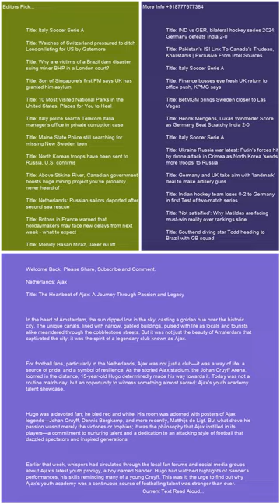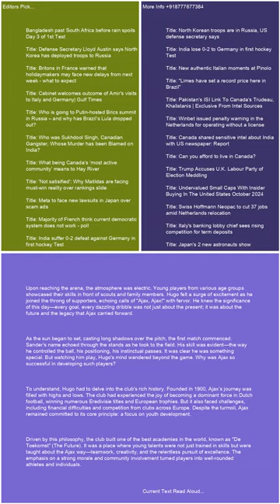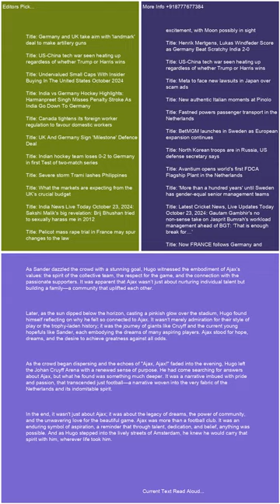Netherlands Ajax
Trending Keywords in G10 Countries:

Canada:
Lunar phases
Belle
Tottenham
Temps
Whitecaps
Bruce Springsteen
Sutton Foster
Intuit Dome
Ryan Reynolds
Puberty blockers
Moi Rewards
Vikings

France:
Abdelaziz Barrada
Black Ops 6
OGC Nice
Sabah Aib
France Gall
Kering
Manchester United
Demain tout commence
National
Jeremy frerot
François Civil
Ligue des champions
Lyon – Besiktas
Brest Ligue des champions
Barca
Alerte enlévement Santiago
NBA
Turquie
Thomas Guénolé
Aznavour

Germany:
Conference League
Activision
Bayern Barcelona
Türkei
RB Leipzig
Dortmund
Brics
SAP
Champions League
Cl
SWR1
HSV
Moldau
MLS
Formel-1
Checker Tobi
VfL Bochum
Kuba

Italy:
Luciano Darderi
Metsola
Rashford
Twente-Lazio
Matteo Berrettini
Bologna-Milan
Roberto Burioni
Banca Progetto
Marina Berlusconi Certi giudici
Venom
Fenerbahçe - Manchester United
Cobolli
Panathinaikos  Chelsea
San Raffaele
Doomsday film
Santo del giorno
Ron
Barack Obama Eminem
Virtus Bologna
Giorgia

Japan:
Ado
井上尚弥
早川太貴
ドラフト2024
清原正吾
金丸夢斗
ベネトン
今朝丸
石塚裕惺
中村優斗
バルセロナ
菅田将暉
Bリーグ
ガンバ大阪

Netherlands:
Ajax
FC Twente
AZ
Flemming
Noord-Koreaanse troepen
Brand Ede
Feyenoord
Europa League
Joost Klein
Ebusco
Henry van Loon
Ik Vertrek
FC Emmen
Vitesse
Champions League
Cambuur
Fcgroningen
FC Utrecht
NAC
PEC Zwolle

Sweden:
Europa League
Bougainville
Malmö FF
Djurgården
FN
Manchester United
Fascist
Jysk stänger
Skims
Chelsea
DIF
Anna Eberstein
Sri Lanka
Vätternrundan
Champions League
Galatasaray mot Elfsborg
Europa League
Barcelona

Switzerland:
Character.AI
Europa League
St. Gallen – Fiorentina
Wendy Holdener
Conference League
Manchester United
Tesla-Aktie
Babygirl
Stacey Williams
Marina Abramovic
Francois Civil
Manchester City
Atlético Madrid – Lille
Venom
Activision
Alerte enlèvement Santiago
FC Lugano

United Kingdom:
Hearts
Man Utd
Rangers
Black Ops 6
Lunar phases
Scabies
Spurs
Rangers fc
Alfredo Morelos
Chelsea FC
Tim Burton
Heartsfc
Champions League
Fenerbahçe vs Man United
Geoff Capes

United States:
Menendez brothers
Vikings
Europa League
Black Ops 6
Lunar phases
Josh Reynolds
Dallas Mavericks
Slate
Sutton Foster
Chelsea
Amir Abdur-Rahim
Mitch McConnell
Syracuse football
Dejounte Murray
Hawks
James Wiseman
Hornets
Agatha All Along episode 7
Grizzly 399

Trending Keywords in BRICS Countries:

Brazil:
Vasco da Gama x Cuiabá
Maguila
Chelsea
Tottenham
Fases da lua
Avenida Brasil
Luiz Henrique
Lyon
Porto
Rio de Janeiro
Roma
Roma x Dínamo
Athletic Bilbao
Golden State Warriors
Ucrania
Call of Duty
Mega-Sena 2789
Irã

Russia:
Ашан
24 октября праздник
Коркино
Селидово
Салават Юлаев – Торпедо
Лига чемпионов
Nvidia
Барселона
Масло сливочное
Теракт в Турции
Гуф
Зенит
БРИКС
Рауф Арашуков
Глюкоза
Лига чемпионов

India:
Manchester United
Washington Sundar
Venom
Barcelona
Ahoi Ashtami Vrat Katha
Ravichandran Ashwin
FC Barcelona
Jamie Smith
JioHotstar
Barca
Turkey
Justin Trudeau
HUL share price
Nvidia
Bangladesh

South Africa:
Lunar phases
Roma
India Women vs New Zealand Women
Chelsea FC
BRICS currency
Real Sociedad
OGC Nice
Sri Lanka vs West Indies
Drake
Lamine Yamal
Lazio FC
Table Mountain
Pyramids FC